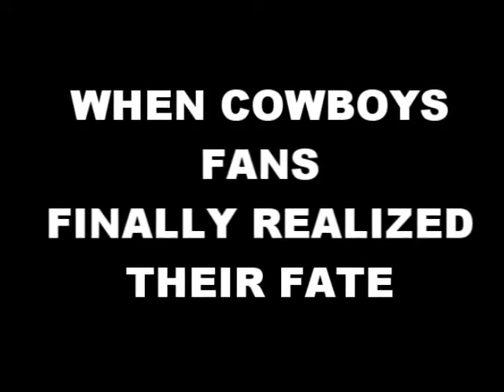ONE AND DONE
COWBOYS FANS LAST SEASON AFTER THE GAME AND REALIZE THE COWBOYS ARE NOT WORTH IT